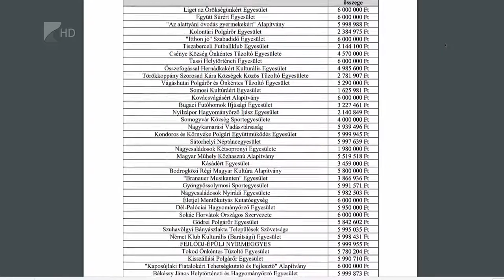Városi Civil Alap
Bővül a civil szervezeteket érintő támogatások köre. A kormány a Falusi Civil Alap mellett létrehozta a Városi Civil Alapot, amelyet szintén öt milliárd forintos keretösszeggel hirdetnek meg. A koronavírus okozta korlátozások miatt a legtöbb szervezet engedményeket kap, így határidőn túl is megtarthatják a pályázatokhoz kötött közösségi rendezvényeiket.